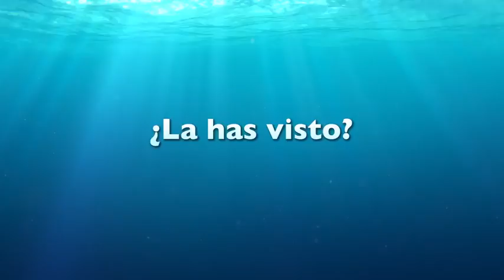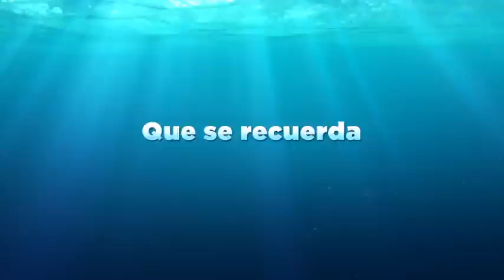Buscando a Dory Comienza la misión Spot + Trailer Compilation en español HD